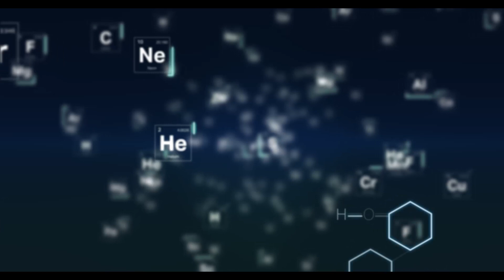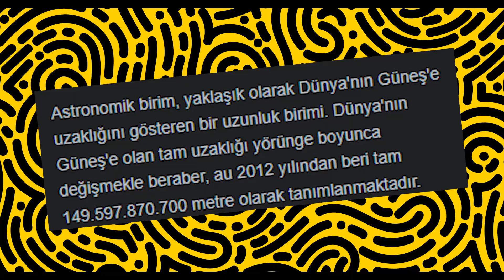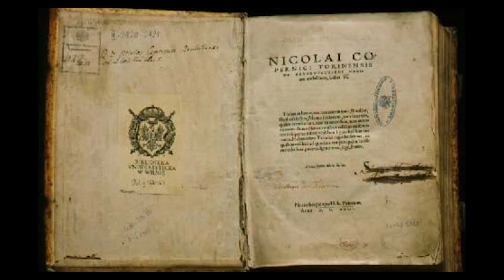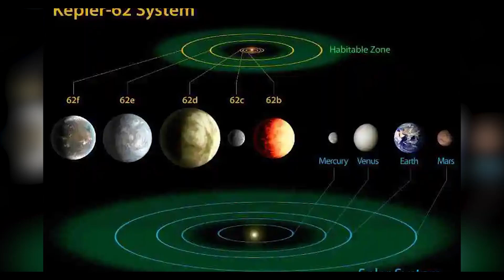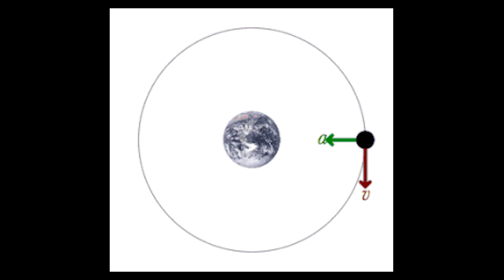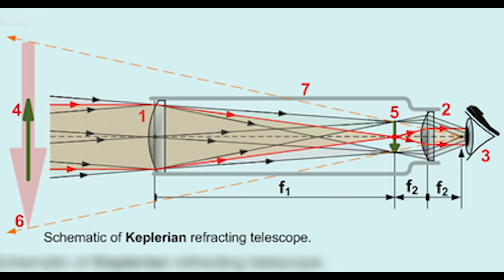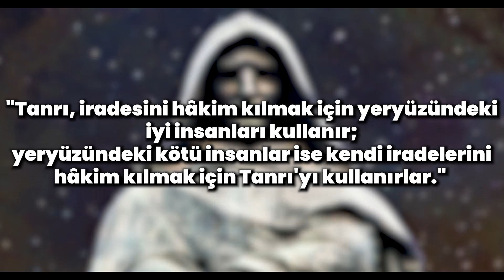Güneş Sistemi ve Gezegenler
00:00 Açılış
00:20 Güneş Sisteminin Oluşumu
02:02 Gezegenin Tanımı
03:17 Kopernik
04:17 Tycho Brahe
05:30 Galileo Galilei
07:06 Kepler
08:09 Giordano Bruno
09:42 Kapanış

Güneş sisteminin oluşumu hakkındaki ilk ortaya atılan idda Emanuel Swedenborg tarafından söylenmiş, ve Immanuel Kant tarafından, Genişletilen Bulutsu varsayımına uygun olarak oluştuğuna inanılmaktaydı.
(Nebula ya da bulutsu uzayda bulunan ve geniş alanlara yayılmış olan kozmik toz, hidrojen, helyum ve diğer iyonize gazlardan oluşan bulutsu yapı.)
Ve bu teoriye göre 4,6 milyar yıl önce dev bir moleküler bulutun çökmesi sonucu Güneş sistemimiz oluşmuştur, ayrıca bu ilk bulutun birkaç ışık yılı genişliğinde olduğu ve birkaç yıldızın doğumuna sebep olduğu sanılmaktadır.

Güneş Sistemi, yaklaşık 100.000 ışık yılı çapında olan ve içinde 200 milyar civarında yıldız barındıran Samanyolu gök adasında yer alır.
Güneşimiz Samanyolu’nun Orion kolu diye bilinen dış spiral kollarından birinin içindedir.

Johannes Kepler
Alman gök bilimci, matematikçi ve astrologdur. 17
Kendi hazırladığı yeni astronomiyi "Göksel Fizik" olarak tanımlamıştır.
17. yüzyılın bilimsel devriminde, "Astronoma Nova", "Harmonik Mundi" ve "Kopernik Astronomi Özeti" adlı çalışmalarına bağlı olarak şahsen ortaya çıkardığı Kepler'in gezegensel hareket yasaları ile tanınır.
 Bu çalışmaları Isaac Newton’un evrensel yer çekimi kuvveti teorisine dayanak sağlamıştır.
Her gezegenin küresinin yörünge periyodunun uzunluğuyla ilgili bir formül geliştirmiş fakat  daha sonra bu formülü kesin olmaması gerekçesiyle reddetmiştir.
Tanrı’nın evren için düşündüğü geometrik planı açığa kavuşturduğunu düşünmüştür, Kopernik sistemlerine ilgili hevesinin büyük kısmı onun fizik ile dinsel görüşü arasında bir bağ olduğuna inanmasından kaynaklanıyordu.
Tycho Brahe’in asistanlığını yapmış ve Tycho,Kepler’in teorik fikirlerinden çok etkilenmiş ve ona kısa zamanda daha fazla erişim vermiştir.
"Kepler-tipi teleskop" adıyla anılan bir "kırıcı teleskop"un geliştirilmiş bir tipini icat etti ve kendi ile aynı dönemde yaşamış olan Galileo Galilei'nin teleskobik buluşlarında da ismen bahsedildi.

Sırada Galileo Galilei'den bahsedeceğiz.
İtalyan astronom, fizikçi, mühendis, filozof ve matematikçiydi.
Tesekobuyla gökyüzünü inceleyerek o güne kadar bilinmeyen bazı yıldızları keşfetti. Venüs'ün evrelerini ve Güneş lekelerini ilk gözleyen kişidir.
En büyük başarısı kuşkusuz Jüpiter'in dört uydusunu tespit etmesidir.
Doğanın kanunlarının matematiksel olduğunu söyleyen ilk modern düşünürlerden biridir.
Yaşadığı dönemde kabul gören görüşün Dünya merkezcilik  ve Thyco sistemi olması sebebiyle Günmerkezci görüşü otoriteler tarafından reddedilmiş ve büyük tartışma konusu olmuştur.
Astronomlar ona sık sık karşı çıkmış ve güneş merkezli bir sistemin yıldızsal paralaks (yıldız uzaklıklarını ölçme yöntemi) gözlemlenmediği için mümkün olamayacağını savunmuşlardır.
Kardinal Bellarmine , 1615 yılında Kopernik sisteminin 'güneşin dünyanın etrafında dönmediğinin fiziksel bir kanıtı' olmadan savunulamayacağını yazmıştır.
Galileo ise kendi gelgit kuramının dünyanın hareketi için gerekli fiziksel kanıtı oluşturduğunu düşünüyordu.
Gelgit hakkındaki düşüncelerini engizisyon mahkemesi tarafından alacağı cezayı kabul etmemek için reddetmiş ve yalanlamıştır.
Bu teori, okyanus havzalarının gelgit zamanlaması ve hızına olan etkisini gözler önüne serdi.
Adriyatik Denizi'nin ortası ile uçlarındaki gelgit farkı gibi olayları açıklamakta başarılı olsa da teori gelgitlerin genel nedenini açıklama konusunda başarısızdı.
Galileo, çağdaşı Kepler'in ayın gelgitleri oluşturduğu yönündeki teorisini reddetmiştir ve ayrıca Kepler'in gezegenlerin yörüngesinin eliptik olduğu iddiasını kabul etmemiş ve bunun çember şeklinde olduğunu savunmuştur.

Tycho Brahe, Danimarkalı aristokrat ve gökbilimcidir.
Çıplak gözle gözlem yapmasına rağmen doğruluk oranı yüksek olan, kapsamlı astronomi gözlemleriyle tanınır.
Küçüklüğünden beri yıldızlara ve gökyüzüne merak saran bir çocuk iken 1559'da Kopenhag üniversitesindeyken şahit olduğu Güneş tutulması onda bir tutku yarattı,
1563'te iki parlak gezegen Jupiter ile Satürn'ün kavuşumlarından biri gerçekleşti.
Eski kavuşum tablolarına göre bu olayın önemli bir miktar hatalı verildiğini saptadı. Bu onun ilk kayıtlı gözlemi oldu ve bunu ilkel bir yolla sadece bir çift pusula ile yaptı.

samanyolu evren universe galileo galilei kimdir galileo galilei hayatı modern astronomi galileo kimdir